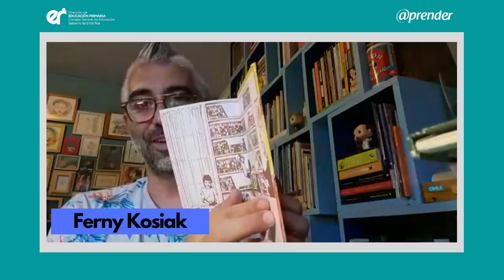Ferny kosiak: "Día del Libro"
En el marco del Día del Libro, la Dirección de Educación Primaria convocó a diferentes referentes de la cultura de Entre Ríos para que cuenten sobre alguna lectura de su infancia. En este caso, Ferny Kosiak comparte un fragmento de Mujercitas, de Louise May Alcott.